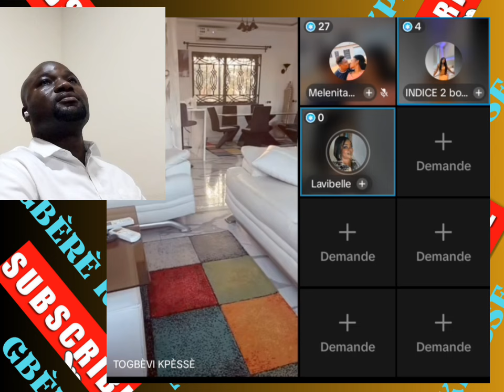🇹🇬 TOGBEVI KPESSE ET MATHIEU GNASSINGBÉ SONT ACTUELLEMENT A LOMÉ 🇹🇬